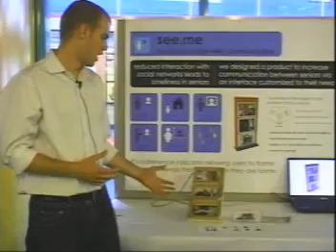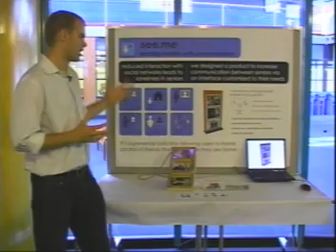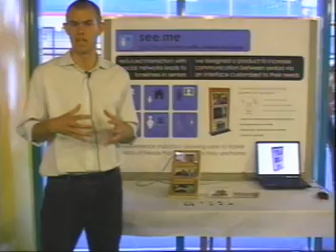Waterloo Engineers Design Project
We designed an MSN for seniors packaged in the form of a picture frame of your closest friends and family.  We are systems design engineers in SYDE 361 - design team 14.